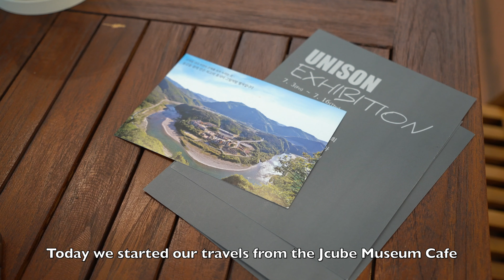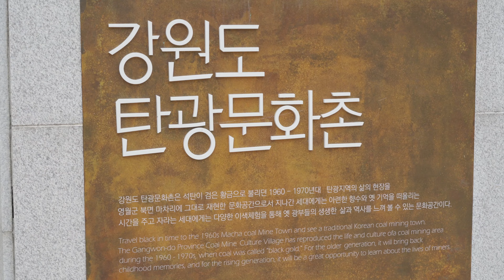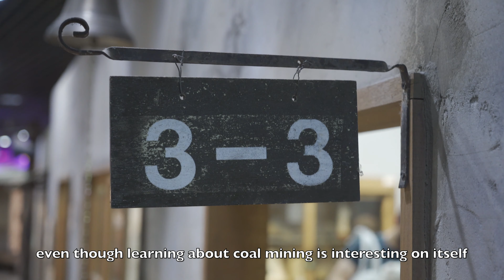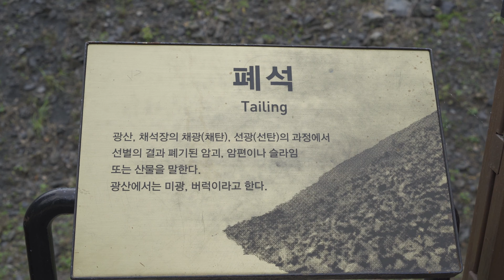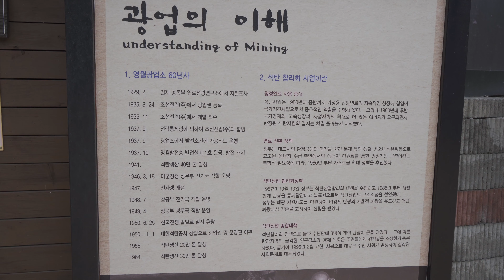[국제커플] 강원도 영월여행 2편 - 제이큐브 미술관 & 탄광문화촌 여유롭고 즐거웠던 영월여행 2일날!! 1960년대 한국의 모습까지 볼수있다고?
안녕하세요 ^^

이번 영상은 강원도 영월여행 2일날

제이큐브 미술관 & 탄광문화촌을

다녀온 영상입니다.

그날 날씨가 적당히 바람이 불어서 좋았습니다.

이번 영월 1박2일 여행을 하면서

여행은 조금 여유있게 하루에 2~3곳 정도만

구경하는게 여유롭고 좋다고 느꼈어요 ㅋㅋㅋ

이영상은 광화문 코로나 사태 이전에 촬영한 영상입니다.
(이정도 사태엔 저희도 여행 안가요!! 그정도 바보 없겠지? ㅋㅋ)

[Korea Travel] Visiting Old Korean Coal Mine & The Prettiest Cafe in Yeongwol

Another VLOG from Gangwondo is up you guys!
These days I have not been feeling a little bit unmotivated to edit, that's why I am so late with this vlog, but here we are! Our second day in Yeongwol!
We visited Coal MIne Culture Town and also dropped by a cute cafe gallery Jcube Museum!
These days we are staying home most of the time and not traveling at all, so for now it will be a last travel vlog until better times come. We will continue posting regular videos though!~